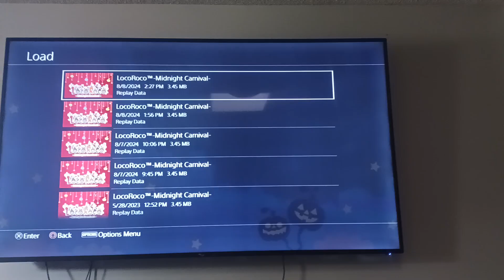[WR, Savestates] LocoRoco Midnight Carnival- Dolangomeri 2 in 2:12.46